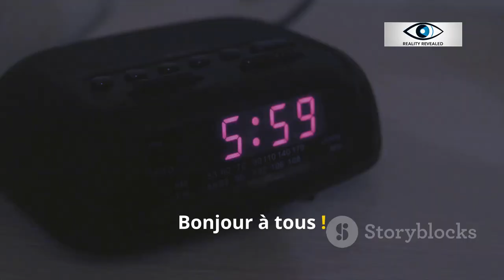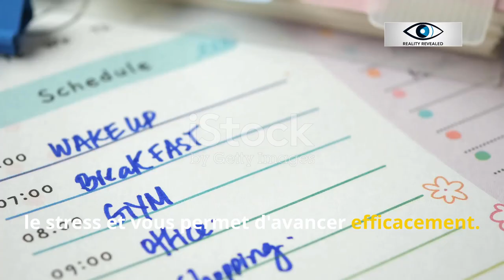Get Motivated: Start Your Day the Right Way with These Tips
Comment Commencer Votre Journée avec Motivation | Get Motivated: Start Your Day the Right Way with These Tips

Are you struggling to find motivation in the morning? In this video, "Get Motivated: Start Your Day the Right Way with These Tips," we share powerful strategies to help you kickstart your day with energy and enthusiasm. Discover how to create a morning routine that sets a positive tone for the rest of your day.

Join us as we explore effective techniques such as mindfulness practices, energizing exercises, and goal-setting tips that will inspire you to rise and shine. Learn the importance of a good night's sleep, nutritious breakfasts, and the right mindset to face daily challenges head-on.

Whether you're looking to boost your productivity, enhance your mood, or simply get more out of your mornings, these actionable tips will empower you to take control of your day from the moment you wake up.

Don't let another day pass you by—watch now and transform your mornings into a source of motivation and success!

\__Your Queries__/
"How to start your day right"
"Morning routine for productivity"
"Motivational tips for success"
"How to get motivated every day"
"Morning habits for a positive mindset"
"Best morning habits for students"
"How to wake up early and feel refreshed"
"Motivational quotes for a good start"
"Morning workout routine for beginners"
"How to create a morning routine that works for you"
"Morning routine for busy moms"
"How to overcome morning laziness"
"Motivational tips for work"
"Best morning meditation techniques"
"Morning affirmations for positive thinking"
"Why you should never hit snooze"
"The secret to a perfect morning coffee"
"How to avoid morning traffic (without time travel)"
"The 5-minute morning miracle"
"Morning routine challenge"
"Get ready with me (morning edition)"
"The best morning affirmations for TikTok"
"Morning workout trends"
"How to make a morning smoothie"
"Morning routine for night owls"
"How to start your day right when you work from home"
"Morning tips for entrepreneurs"
"How to stay motivated during exam season"
"Morning routine for athletes"